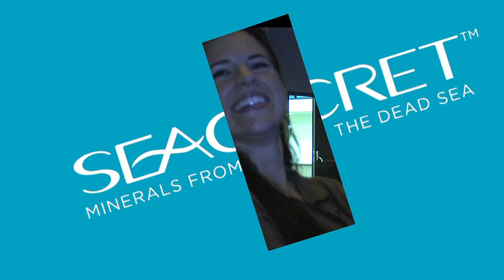Event Video Productions Phoenix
Hi-Def Marketing a video production company located in Phoenix AZ. Producing event videos and corporate videos of all kinds.